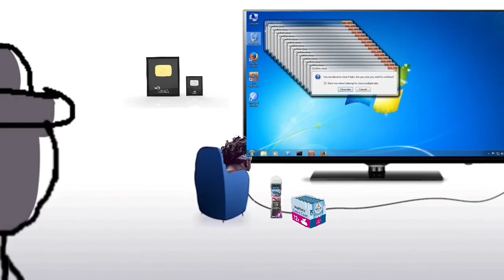Are Ya Winning Son? 2021 KSI version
Are ya winning son KSI